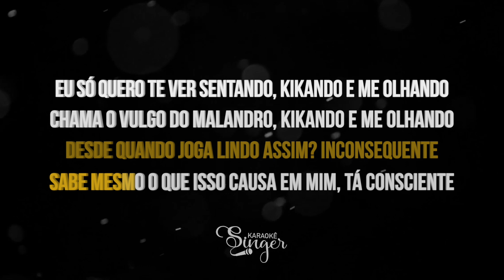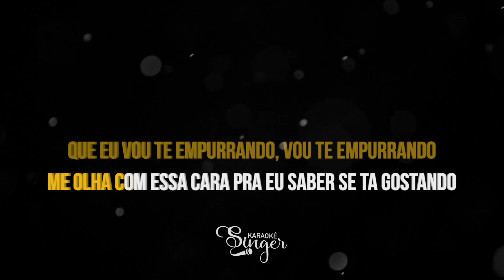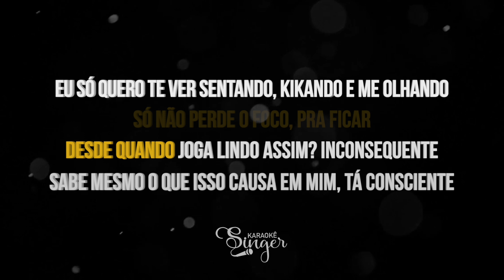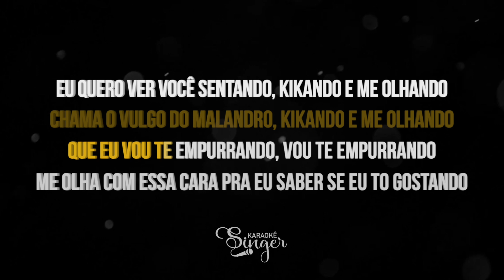Kikando e Me Olhando - MC Braz, MC Tairon e Dj Win (Karaokê Version)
Kikando e Me Olhando Karaokê dos artistas MC Braz,MC Tairon e Dj Win

Atenciosamente,
Equipe SingerK.